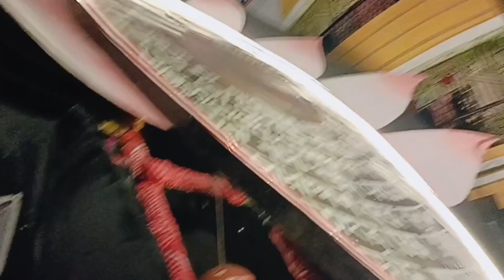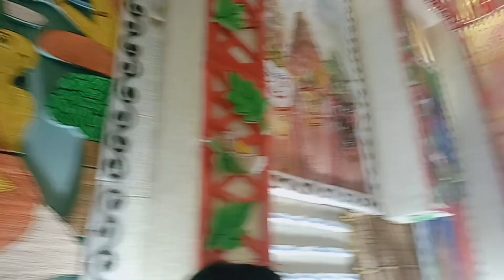is video mein dekhiae bahut hi Maja aane Wala hai (@kalkatadurgapuja) # kolkata # DurgaPuja # kolkat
is video mein dekhiae bahut hi Maja aane Wala hai (@kalkatadurgapuja) # kolkata # DurgaPuja # kolkat || is video mein bahut hi Maja aane Wala hai tendding kolkata vlogs # DurgaPuja